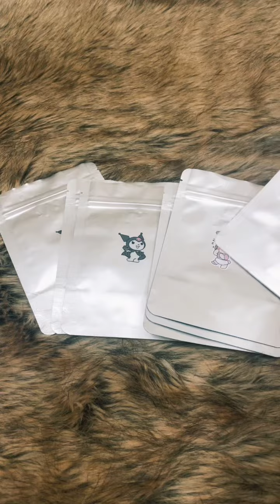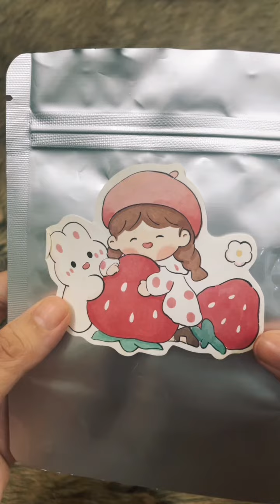Asmr Satisfying unboxing sticker xinh xắn Nên mua túi mù xịn sò ở đâu Chơi khui blind box với Quỳnh